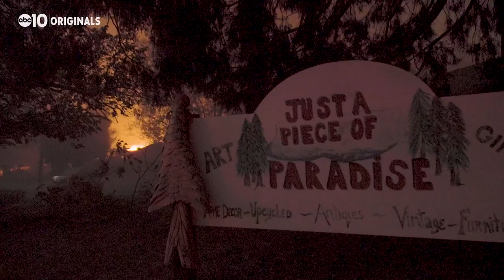PG&E's federal probation is set to expire in late January | FIRE - POWER MONEY Trailer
The largest utility company in California is on its final year of criminal probation for the 2010 San Bruno pipeline explosion. Ordinarily, violating Federal probation sends offenders back to prison.

PG&E violated its probation every year, including by committing crimes that killed 84 people in the Camp Fire.

So why is PG&E about to get off? Investigative reporter, Brandon Rittiman takes a closer look.

An all-new two-part series airs Thursday, December 9, and Friday, December 10 at 6:30 pm and 11:00 pm. This is part of ABC10’s FIRE – POWER – MONEY investigative project.